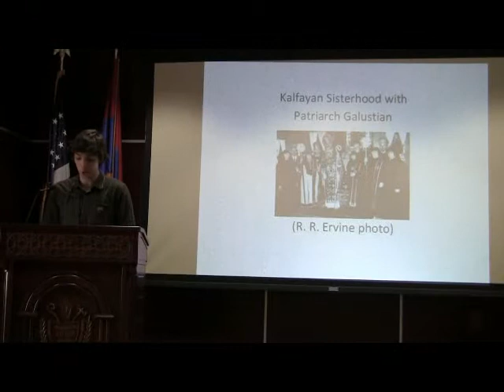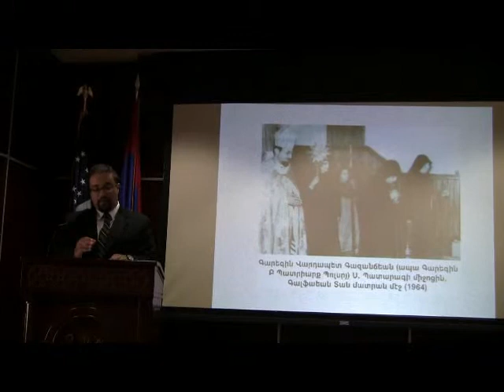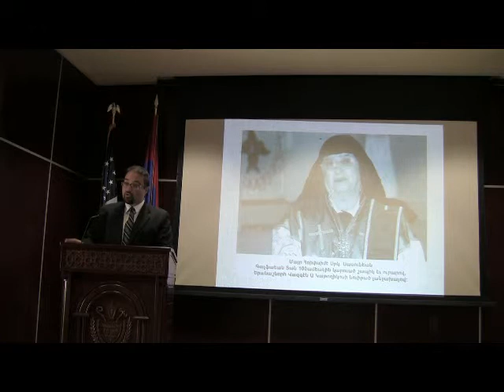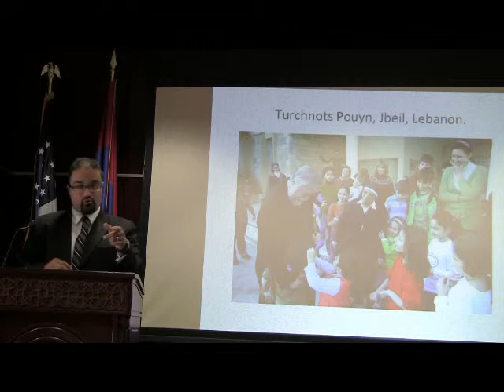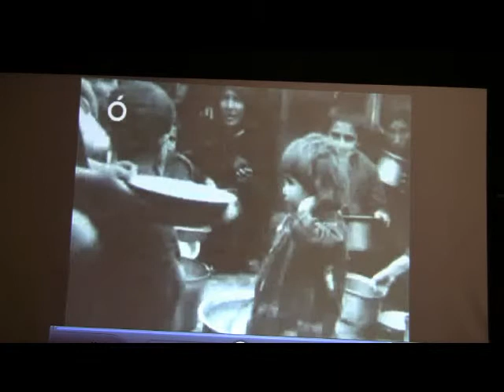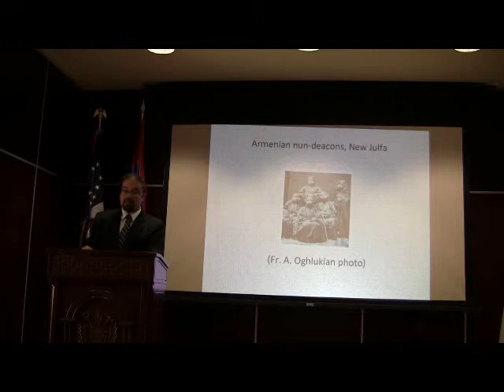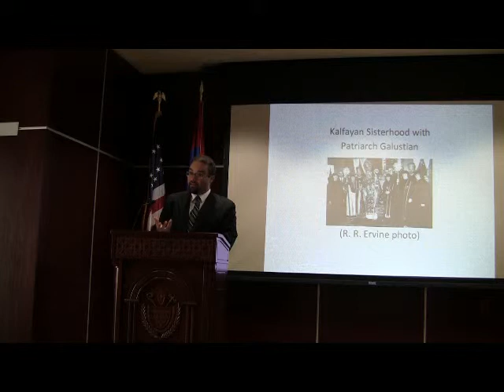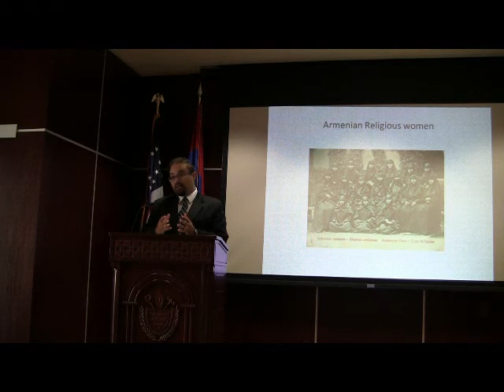"Armenian Woman's Role in Sustaining the Armenian Apostolic Church and Culture"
Lecture on "Armenian Woman's Role in Sustaining the Armenian Apostolic Church and Culture" presented by Deacon Khatchig Shannakian at the Crescenta Valley Armenian Apostolic Church in La Crescenta, California on Sunday 8/11/13.